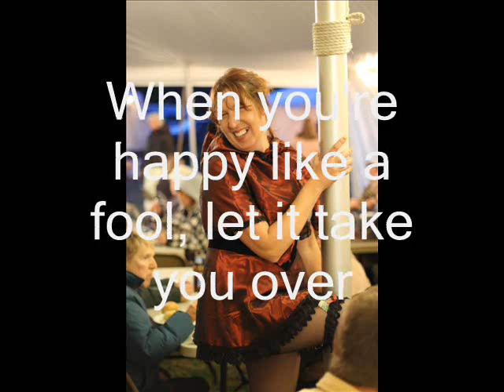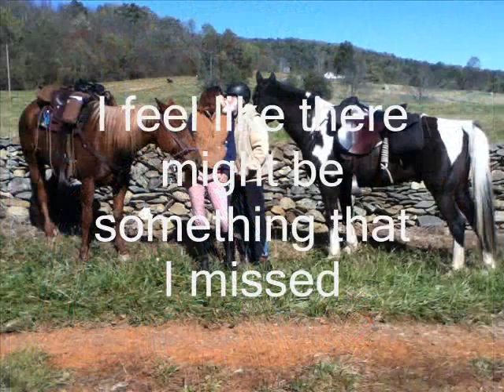The Good Life